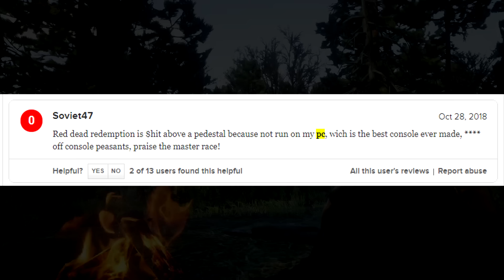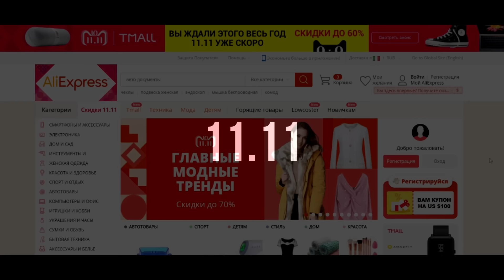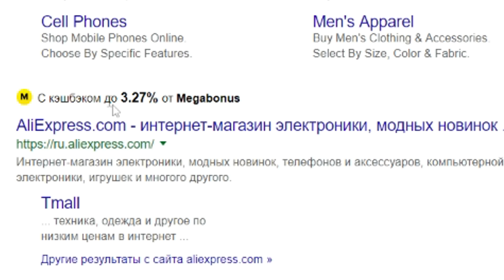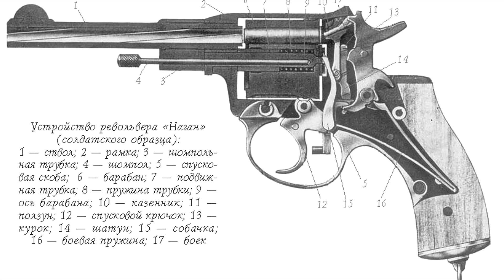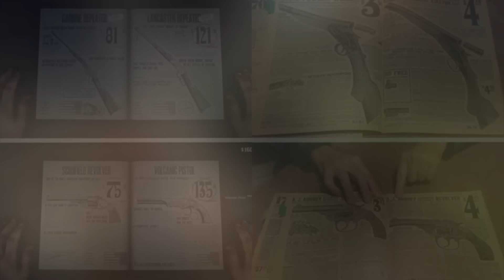ВОТ ПОЧЕМУ RDR 2 - ШЕДЕВР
Обзор некоторых деталей Red Dead Redemption 2